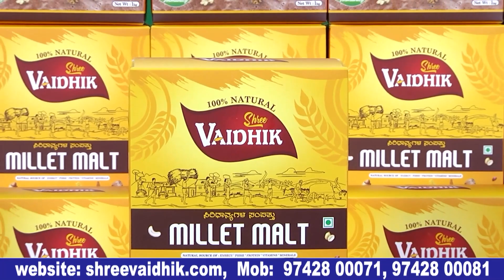P R K ಅಂದಾಗ ನೋ ಅನ್ನೋ ಮಾತೇ ಇಲ್ಲ. | Press Meet | Ashika Ranganath| Praveen Tej | PRK